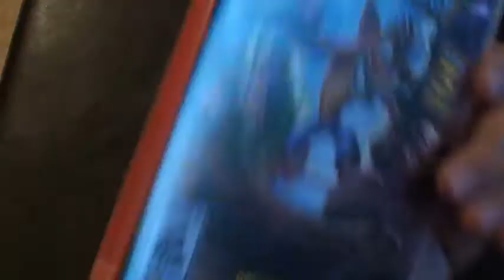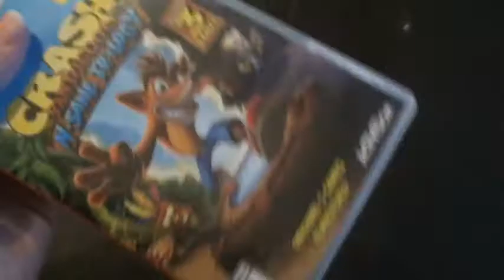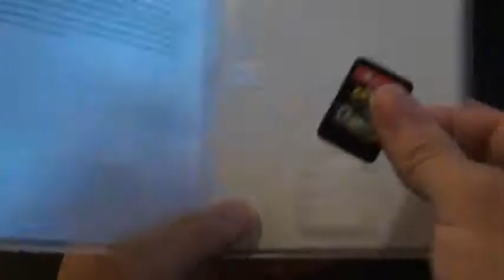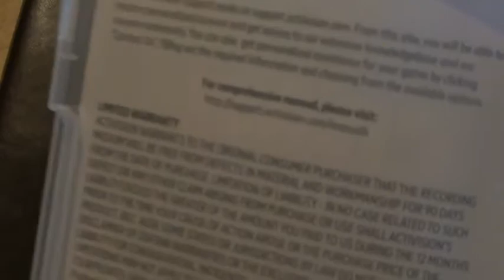Crash Bandicoot N sane trilogy unboxing!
Today is the day Crash Bandicoot N sane trilogy releases for Nintendo switch and it is the first ever a main crash game is on a Nintendo console.Like and subscribe if you enjoyed the video please.